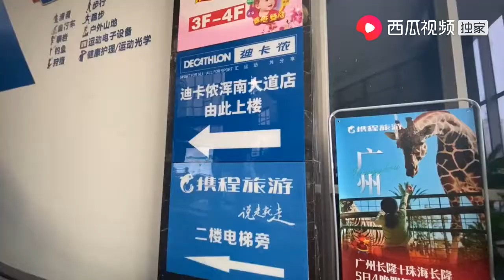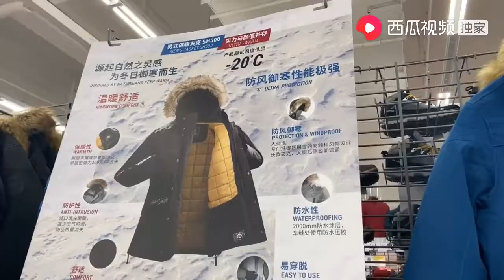沈阳真是寒风刺骨，光头哥买棉服必须是世界大品牌，真的是飘了！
沈阳真是寒风刺骨，光头哥买棉服必须是法国大品牌，真是飘了！迪卡侬来自于法国，是体育用品零售商，由米歇尔·雷勒克于1976年创立，第一家店开在法国里尔附近的小村庄恩洛斯。2003年迪卡侬进入中国，至目前已遍布全国46座城市178家商场。提供连锁运动用品经营以至体育全产业链的支持，并有丰富的自有品牌产品阵线，并根据运动类别的不同，分为20种不同名称品牌。对于初学者和专业运动者，迪卡侬都能提供运动服饰、装备以及各种创意类运动产品，其全产业链掌控的模式让其产品具有较高的性价比